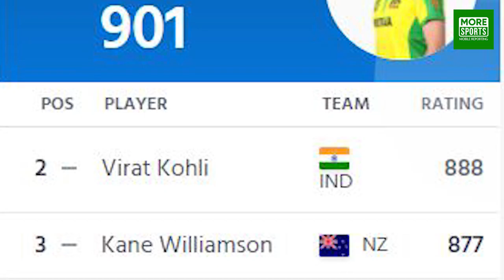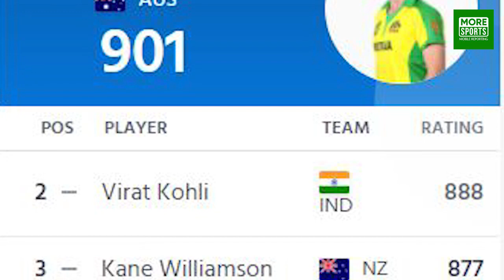സ്റ്റീവ് സ്മിത്ത് എന്ന വന്മരം വീണു !! ഇനി ടെസ്റ്റ് ക്രിക്കറ്റ് കെയ്ന്‍ വില്യംസണ്‍ ഭരിക്കും !!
സ്റ്റീവ് സ്മിത്ത് എന്ന വന്മരം വീണു !! ഇനി ടെസ്റ്റ് ക്രിക്കറ്റ് കെയ്ന്‍ വില്യംസണ്‍ ഭരിക്കും !! കോഹ്‌ലിയ്ക്കും തിരിച്ചടി !!